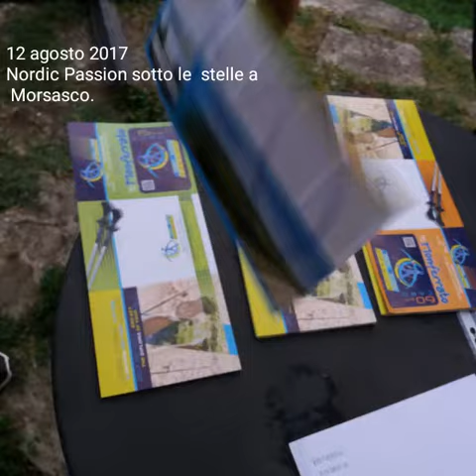A riveder le stelle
Serata nordicastronomica a Morsasco